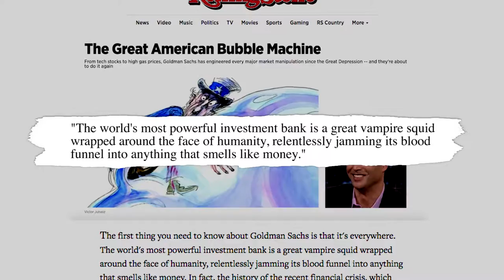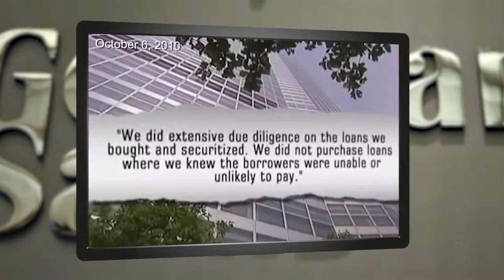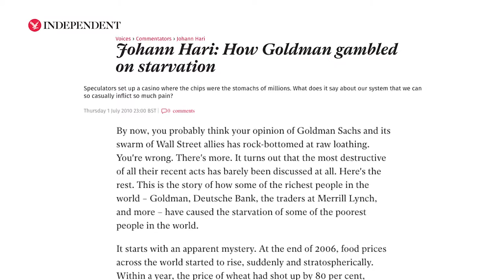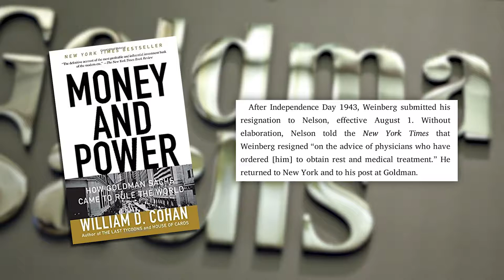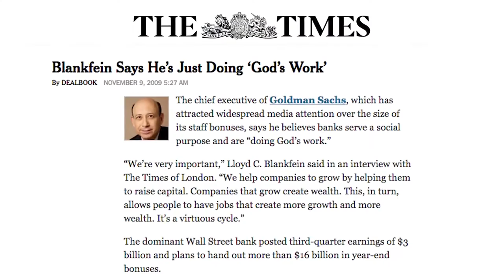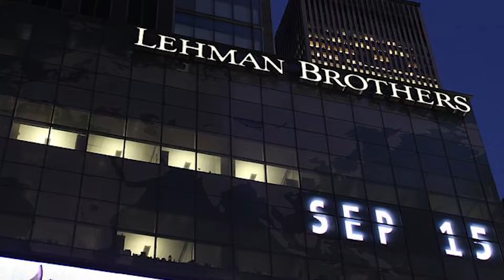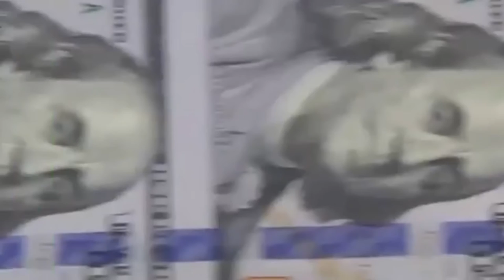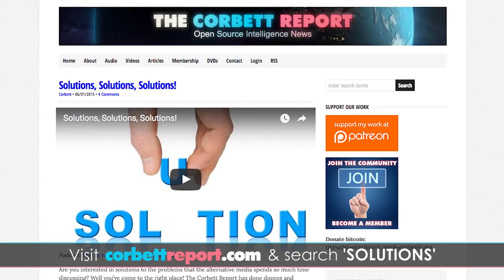Meet Goldman Sachs, the Vampire Squid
We all know Goldman Sachs is the very embodiment of evil...or do we? What is Goldman Sachs? What does it do? Where did it come from and where is it going, and is there anything that can be done to stop it? Buckle in for this edition of The Corbett Report where James dares to take on the vampire squid itself.